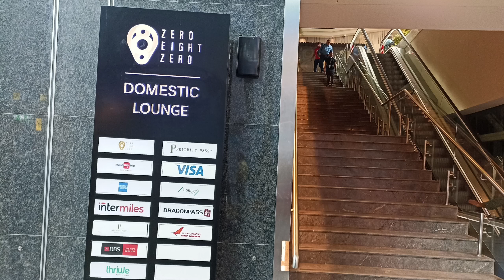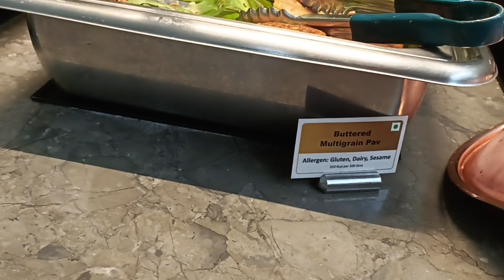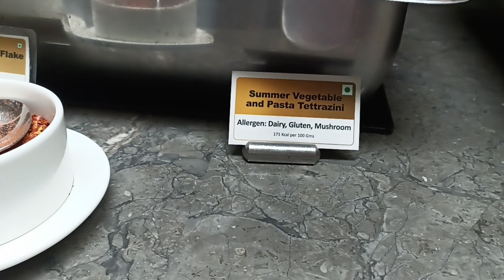Premium Lounge Access at the Kempagowda Bengaluru Airport | NEW 080 🍜 Breakfast & Lunch Full Tour